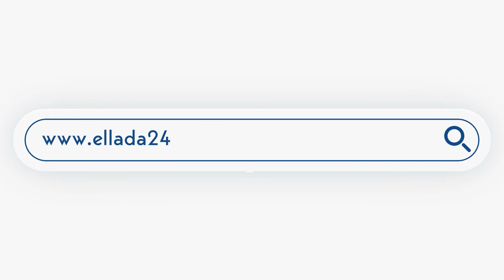Μάρτυρας δολοφονίας Άλκη: Τους άκουσα να λένε “Εντάξει, τον αποτελειώσατε; Πάμε να φύγουμε!”